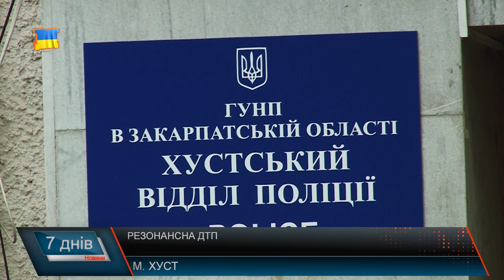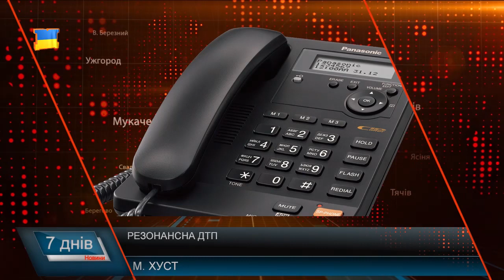Резонансна ДТП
На Хустщині внаслідок ДТП загинув чоловік, ще двоє важко травмовані потрапили до реанімації Хустської районної лікарні. За попередніми даними: обставини встановлено, молодик не впорався з керуванням, а от 50-річний водій важкогабаритки ймовірно ні при чому, бо за нього ні слова. Однак потерпілі кажуть – вантажівка буквально вилетіла на дорогу, і уникнути у цій ситуації важких наслідків було нереально. Та і звинувачують слідство у бездіяльності. У свою чергу правоохоронці все заперечують